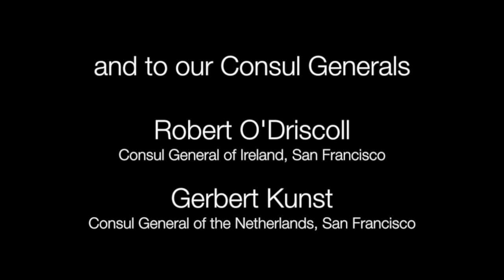NL and Ireland in SF: Building the Transatlantic Rainbow: LGBTQ+ Advocacy in the EU and the US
Building the Transatlantic Rainbow: LGBTQ+ Advocacy in the EU and the US. Hosted together with the Consulate General of Ireland in San Francisco.

With speakers: Maria Walsh, Member of the European Parliament representing the Midlands-Northwest constituency in Ireland; Boris Dittrich, Dutch Senator and former Advocacy Director, LGBT Rights Program, Human Rights Watch; Scott Wiener, California State Senator, representing San Francisco and northern San Mateo County, Chair of the California State LGBTQ+ Caucus; Dustin Gardiner of the San Francisco Chronicle is moderator.